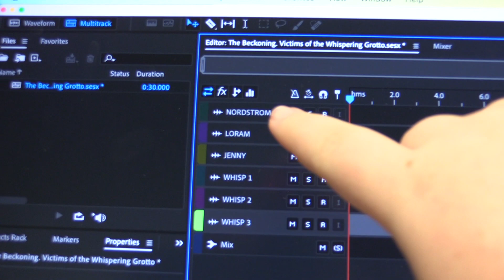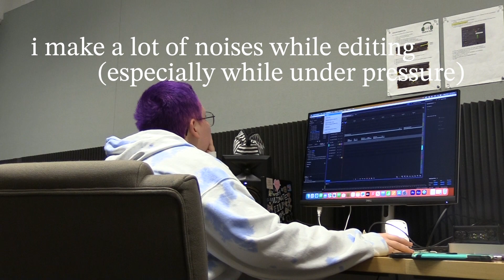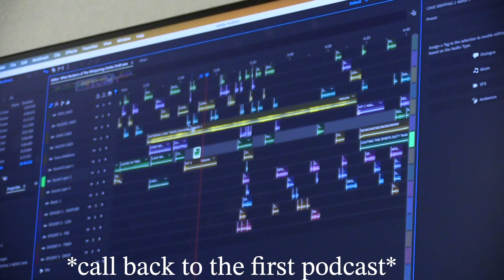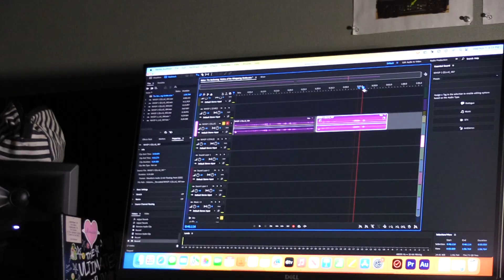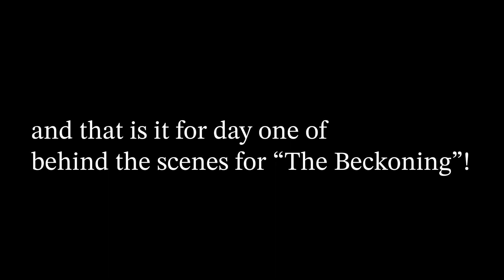Behind the Scenes The Beckoning Day 1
This is behind the scenes for a podcast in the making for FILM 282: a side quest called "The Beckoning". Enjoy !